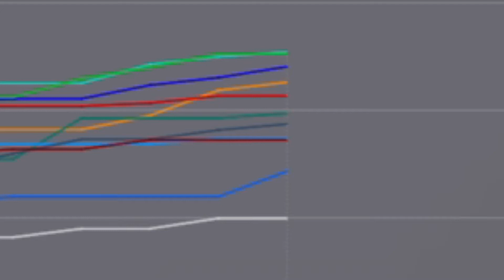F1 2021: My Team Career Part 33 - Fighting from the Back of the Grid! (Round 11: Dutch GP)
We return to the Netherlands and the Zandvoort circuit once again for the Dutch Grand Prix! This is another track I struggled for pace on last season so will it be the same story again?